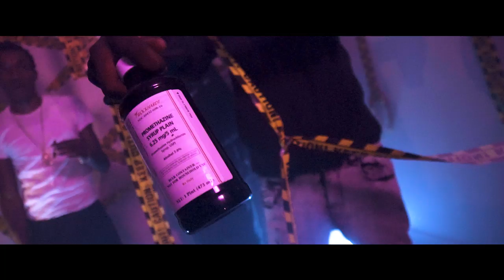OFFICIAL BLIZZ - SAYCHEESE PROD. PB LARGE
DADE COUNTY MIAMI , FLORIDA BASED RAPPER BLIZZ DROPS NEW VISUAL TO SINGLE "SAYCHEESE"